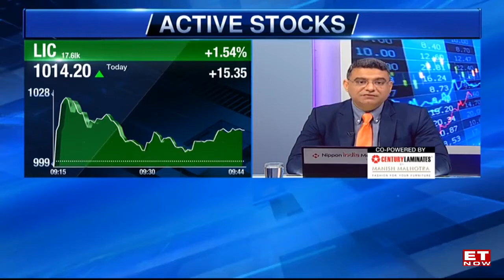Arvind Limited Earnings: Strong Q3, Margins Expand | Punit Lalbhai | Business News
Earnings With ET Now: Red Sea Turmoil Impacts Garment Exports. Arvind: Margins, Volume Guidance Check. Watch Punit Lalbhai, Vice Chairman & Executive Director, Arvind Limited.